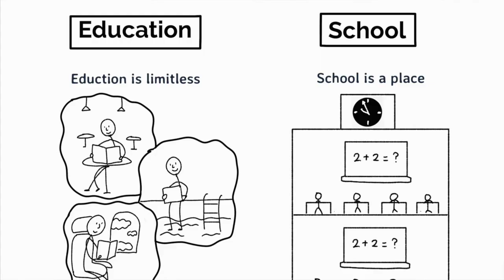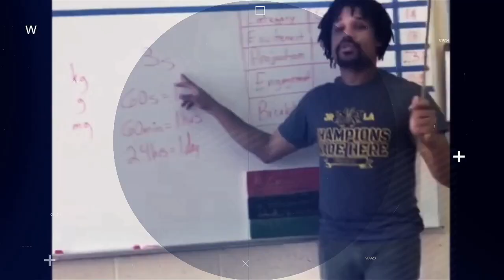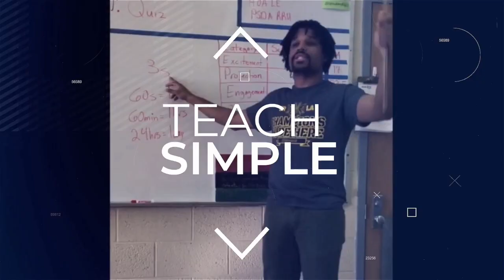Education vs. Schooling (feat.Tomorrow Today)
Tomorrow Today is my clubhouse family: Adrienne Waller, Jae Ricks, Erica Pitts, and James Skinner. We were going strong on Clubhouse, hosting thought-provoking education rooms every week...Now we are a podcast!!

We Back!! This time it’s a podcast!! TeachSimple Presents: Tomorrow Today Education vs Schooling! This is the family! So we had to come back together! This time it’s a podcast 🔥🔥🔥

School vs. Education clubhouse room was our best room, the title itself took up hours!! This was our favorite conversation, so here the podcast and the notes.

School:

-The same, homogeneous, happens within the walls of a school
-A place you go
-Stifling, a formalized setting
-Often not seen
-Structured and limiting
-Schools = institutions Institutions and bureaucracy

Education:

-Allowed me to develop myself, permits a person to grow three-dimensionally
-Can be through anyone
-Limitless
-Self-directed
-Having your educational needs met, going beyond the textbook
-Tailoring and empowering
-Education = learning

Nellum